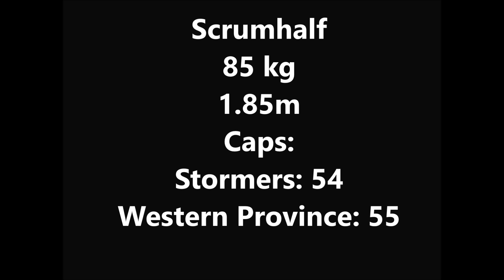Louis Schreuder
Union Sports Group player Louis Schreuder